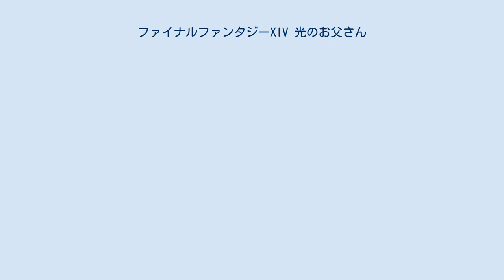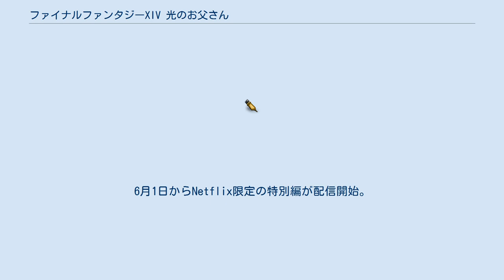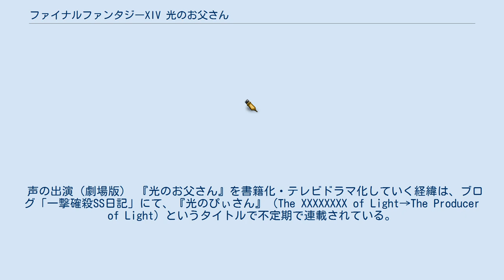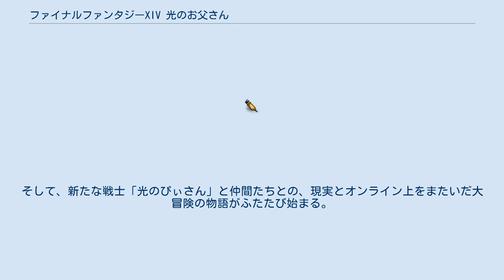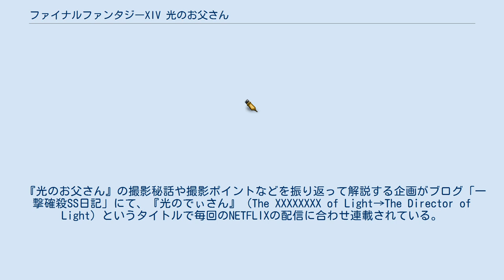ファイナルファンタジーXIV 光のお父さん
ファイナルファンタジーシリーズ 」 ファイナルファンタジーXIV 」 ファイナルファンタジーXIV 光のお父さん 『ファイナルファンタジーXIV 光のお父さん』（ファイナルファンタジーフォーティーン ひかりのおとうさん FINAL FANTASY XIV Daddy of Light）は2017年4月から5月まで日本で放映されたテレビドラマ。
 「ファイナルファンタジーシリーズ」を題材にした商業作品としては、初の実写ドラマ化となる。
 なお、ドラマ化への経緯が説明されている『光のぴぃさん』および2019年6月21日から公開されている劇場版についても、本項で解説する。
 元々は、「マイディー」というハンドルネームを持つ一介のゲーム好きの青年が、ブログ「一撃確殺SS日記」にて連載していた『光のお父さん』というタイトルの一連のブログ日記である。
60歳を超えるゲーム好きの父に、自分がユーザーであるオンラインゲームの『ファイナルファンタジーXIV』（『FFXIV』）で親孝行したいという計画が注目され、マイディーのブログは累計300万アクセスという人気を呼び、書籍化、テレビドラマ化へと至った。
 タイトルは、『ファイナルファンタジーXIV』における主人公（プレイヤー）が「光の戦士」と呼ばれていることから、父親を「光の戦士=光のお父さん」と作中で命名したため。
 作中のゲーム内シーンでは、実際に『ファイナルファンタジーXIV』内で原作者であるマイディーらが操作した映像が使われ、世界初の試みであるとして、これをキャラクターアクターと称している。
マイディーの制作発表記者会見もオンラインゲーム内からの中継で、キャラクターを通して行われた。
 なお、原作者のマイディーは2018年に大腸がん手術を行ったものの、2年後の2020年6月に再発。
癌との闘病の末に、2020年12月に死去が報じられた。
 ゲーム好きの青年「稲葉光生」はハンドルネーム「マイディー」を名乗り、ネット上のゲーム仲間たちとともに、MMORPG『ファイナルファンタジーXIV』を楽しんでいる。
 光生はある日、仕事熱心だった父親が突然退職したと聞きその心境を案じる。
しかし、幼いころに行き違って以来、いつの間にか父子の間では会話がなくなっていた。
その悩みを『FFXIV』の仲間（FCメンバー）に相談すると、ゲーム内に父親を招待してみたらどうかと提案される。
 父親の「博太郎」が操作するキャラクター「インディ」に、息子であることを隠して近づき、フレンド登録をしてともに冒険を続け、現実とオンライン上を行き来しながら父親のゲーム攻略をサポートし、攻略終盤のボスを倒したあとに正体を明かすという、数か月がかりの壮大なオンライン育成プロジェクトを立て、光生はフレンドたちの協力のもと、さまざまな困難を乗り越えて、博太郎を『FFXIV』の世界における勇者、「光の戦士」へと鍛え上げていく「光のお父さん計画」を進める。
 ※ 映画版キャストは#キャスト (ドラマ版)を参照。
 2017年4月20日よりNetflixで配信されている。
6月1日からNetflix限定の特別編が配信開始。
 2019年6月21日に公開された（第一報は同年3月に開催したファン向けリアルイベント「FINAL FANTASY XIV FAN FESTIVAL 2019 in TOKYO」にて発表された）。
 主要スタッフはおおむねドラマ版と同一だが、顔出しするキャストは2018年に急逝した大杉漣を含め一新された。
ストーリーについては原作・ドラマ版を踏襲する部分が多いが、原作には存在しない「アキオ（主人公）の妹」が登場するなどの変更が加えられている。
 なお前述のとおり原作者であるマイディーが2020年12月に死去した（脚本を執筆した吹原幸太も同年5月に急逝している）ことをうけ、同年同月25日より、池袋HUMAXシネマズにて追悼上映が行われる。
 声の出演（劇場版） 『光のお父さん』を書籍化・テレビドラマ化していく経緯は、ブログ「一撃確殺SS日記」にて、『光のぴぃさん』（...